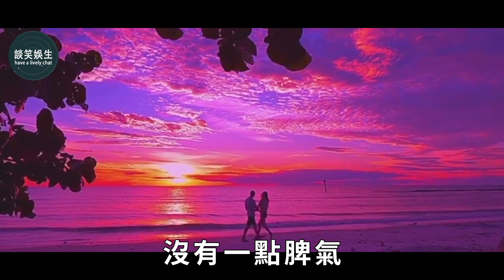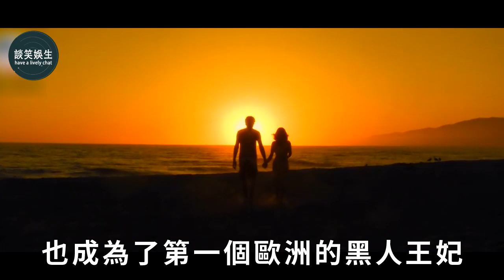安吉拉：歐洲首位黑人王妃，比王子大11歲的平民剩女，憑什麼能嫁入王室？黑人王妃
內容皆為本人製作，嚴禁搬運，版權侵權追究一切權利。跟著棺材嫁入王室的俄皇后，憑一己之力毀滅王朝，她是怎麼做到的？

荷蘭王后：從阿根廷遠嫁荷蘭，國王為了她願意放棄王位，父母卻不能參加她的婚禮